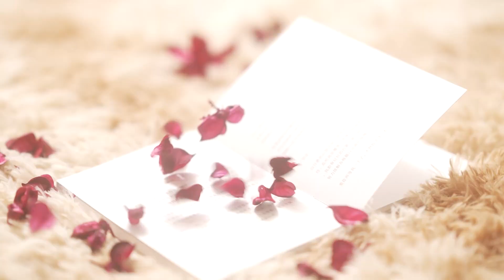[KPOP IN PUBLIC CHALLENGE｜Side Cam] BLACKPINK 'PINK VENOM' Dance Cover by KEYME from Taiwan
·合作相關事宜歡迎私訊‪或e-mail ♥·

Filmed ➔ 飛機餅乾 A.C.Studio、KEYME CREW
Edited ➔ 飛機餅乾 A.C.Studio

KEYME Crew
飛機餅乾 A.C.Studio

● 特別感謝 最美舞蹈教室
└ iDance Studio